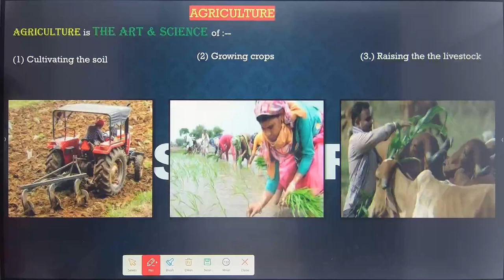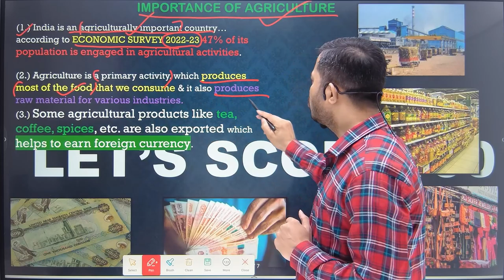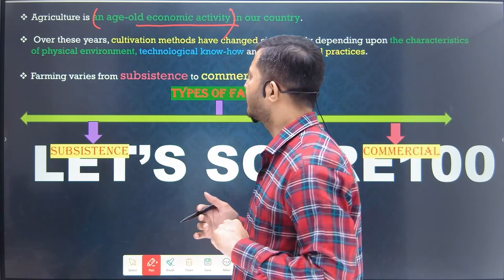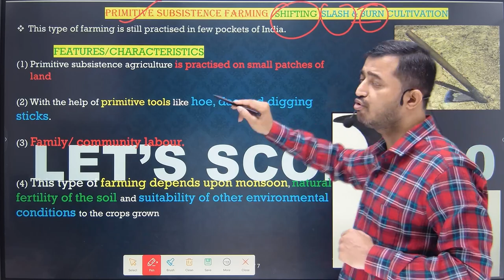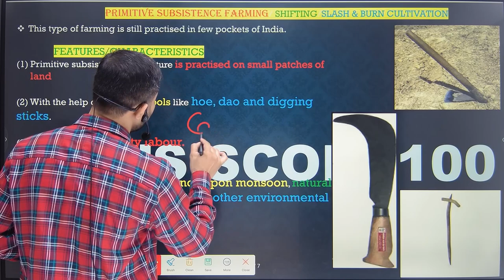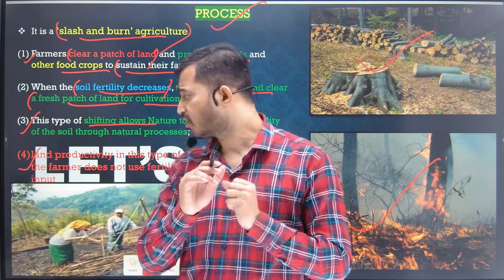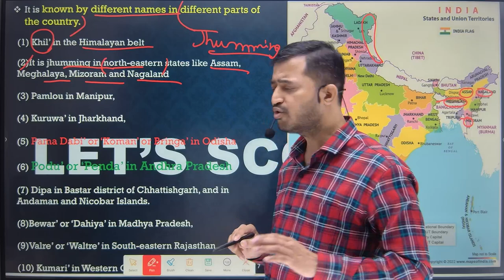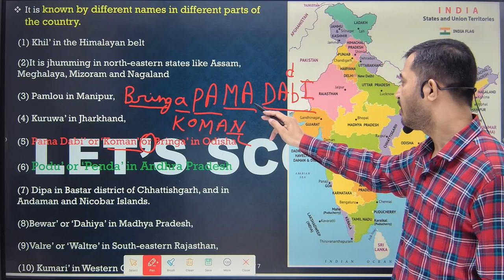Class 10 Geography |Chapter 4|Agriculture| Types Of Farming Part 1|CBSE BOARD 2024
next video topic : Types Of Farming Part 2